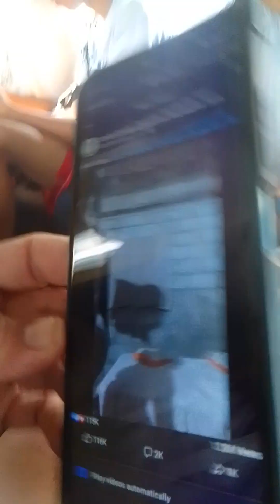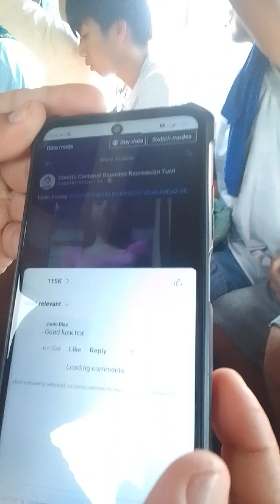byaheng taguig lang